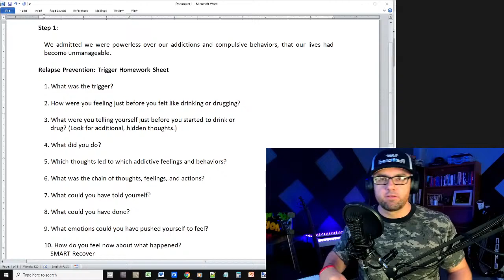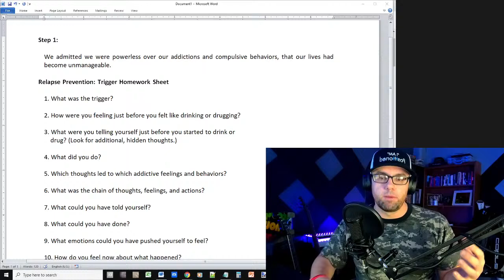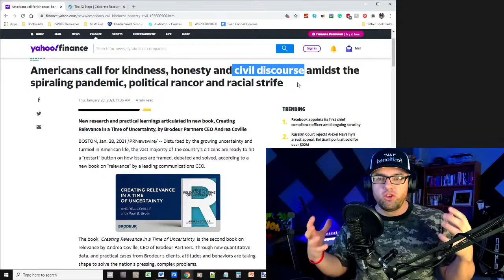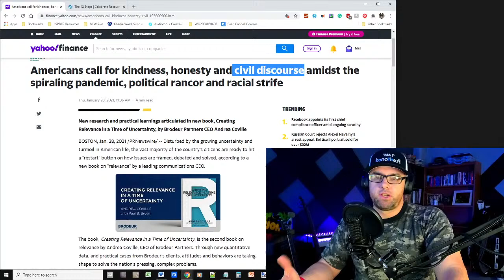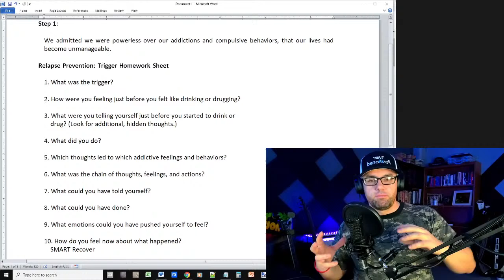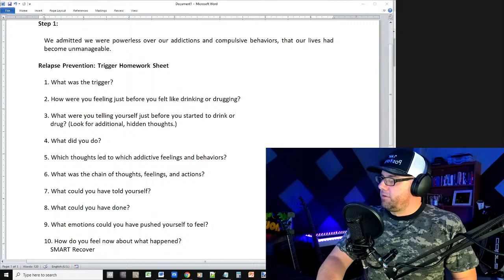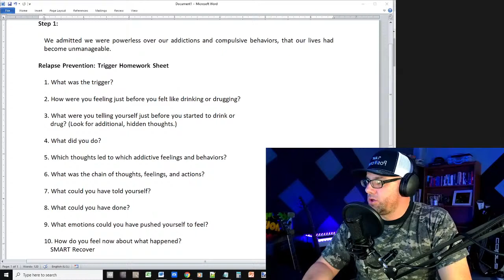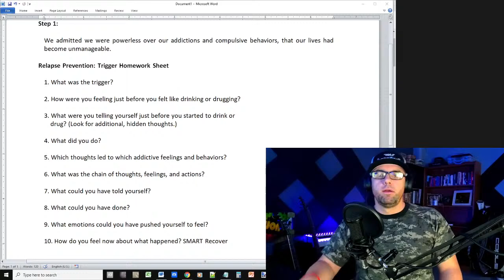Step 1 in 12 Step Recovery | Honesty & Relapse Prevention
*** MUSIC STUFF ***
Find Music Artist (Jeremy Grogan) on:
Amazon Music 🔸  Spotify 🔸  YouTube Music
Apple Music  🔸  Deezer  🔸  Pandora

--- PURCHASE MERCH TO BOTH SHOW AND WEAR YOUR SUPPORT!

Relapse Prevention: Trigger Homework Sheet
1. What was the trigger?
2. How were you feeling just before you felt like drinking or drugging?
3. What were you telling yourself just before you started to drink or drug? (Look for additional, hidden thoughts.)
4. What did you do?
5. Which thoughts led to which addictive feelings and behaviors?
6. What was the chain of thoughts, feelings, and actions?
7. What could you have told yourself?
8. What could you have done?
9. What emotions could you have pushed yourself to feel?
10. How do you feel now about what happened? SMART Recover